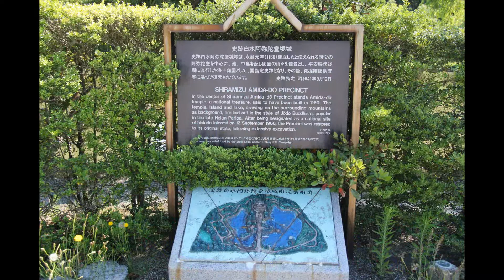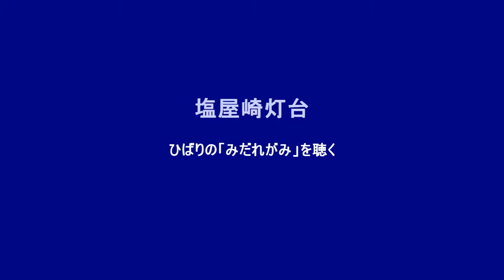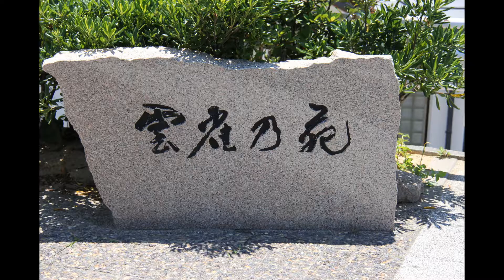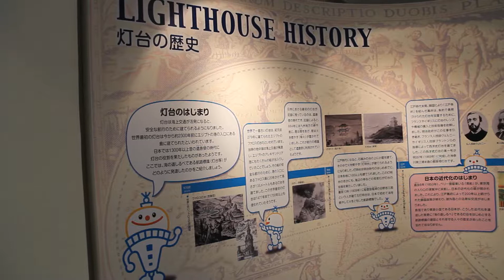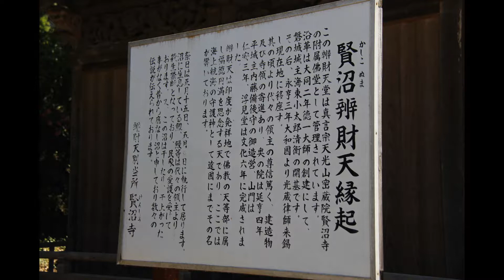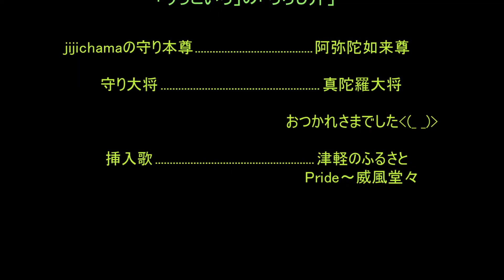2017 6 17siramizuamidado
父の日前日・・白水阿弥陀堂の睡蓮を見に出かけました。でも、まだなのか?・・これからなのか?・・今日のメインイベント・・・父の日のプレゼント・・小名浜の「うろこいち」にて「ちらし丼」を食べること・・・(^∞^)(^∞^)・・・美味しかったです。帰り道・・塩屋崎灯台・ひばりの「みだれ髪」を聞いて灯台から散策・・うれしくもあり、楽しい一日でした。